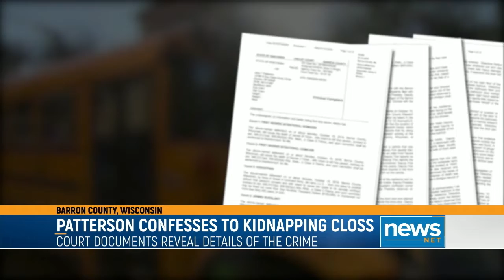Alleged Killer Confesses to Jayme Closs Kidnapping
Court documents reveal chilling details about the kidnapping of Jayme Closs and the death of her parents.

According to a criminal complaint, 21-year-old Jake Patterson killed two strangers so he could kidnap their daughter after seeing the teen get on a school bus.

Patterson now faces murder, kidnapping and burglary charges.